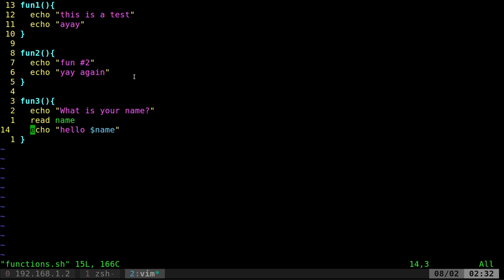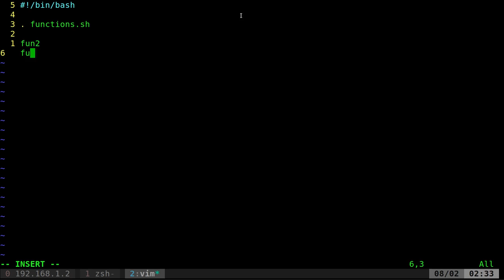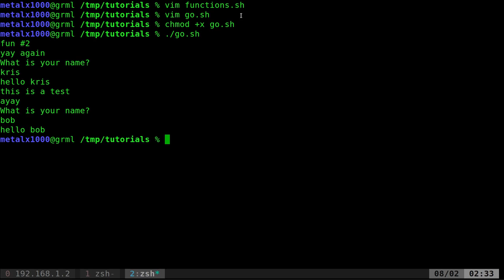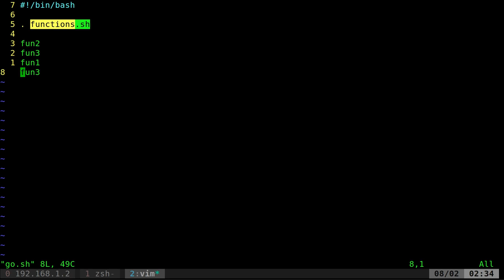04 Shell Script Calling External Functions Tutorial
Chuck Harrington